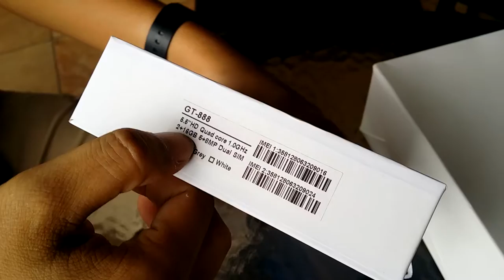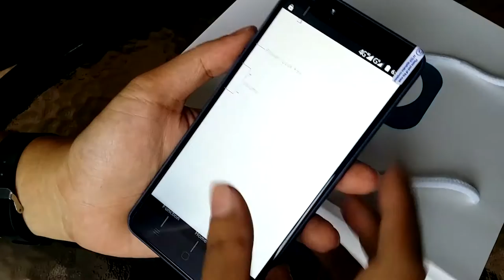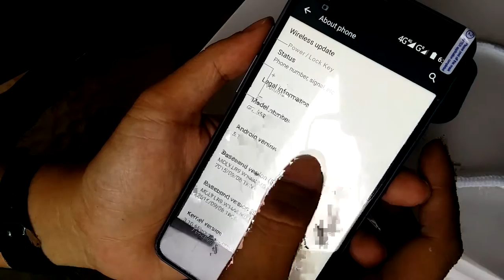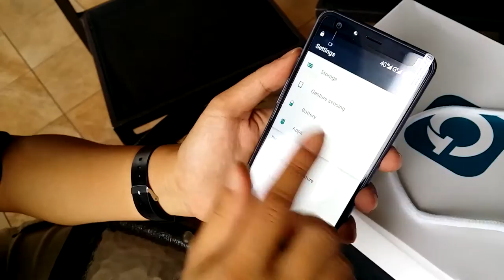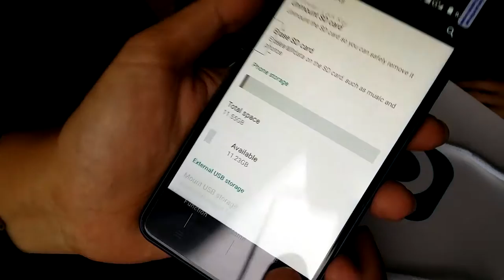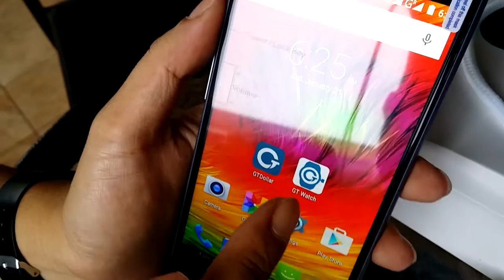GT Mobile GT-888 Unboxing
Unboxing the GT Mobile GT-888